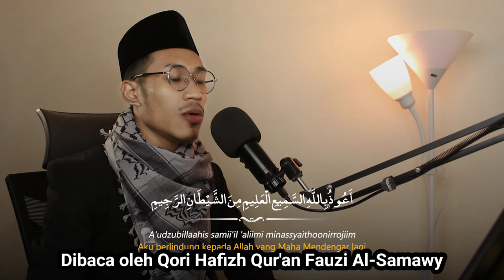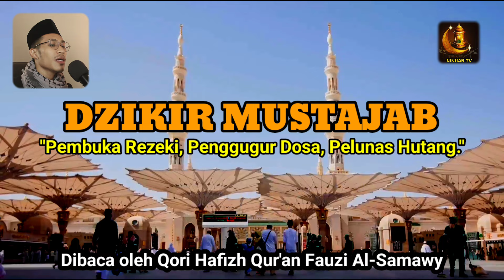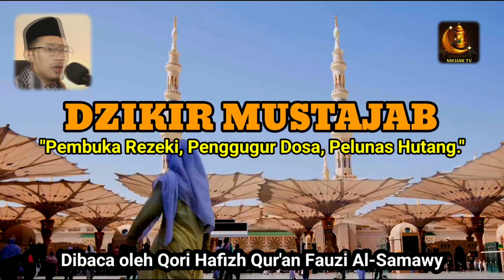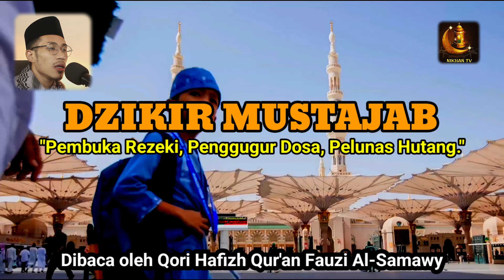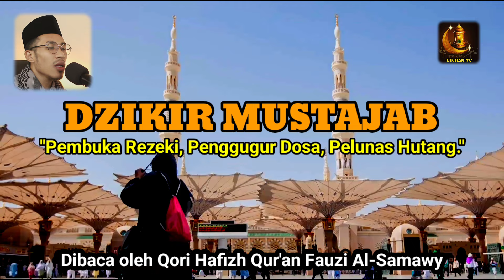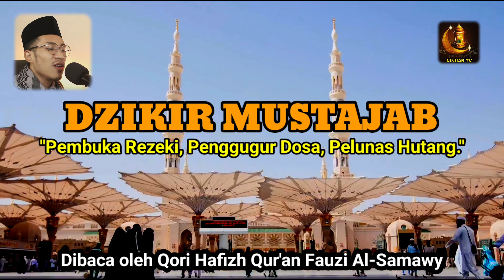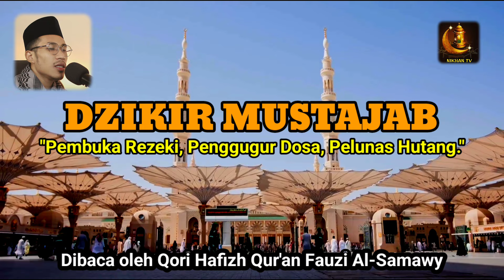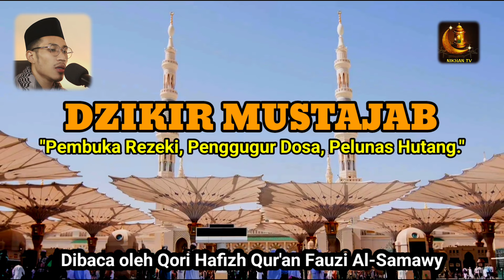DZIKIR PAGI MUSTAJAB PEMBUKA REZEKI◇REZEKI MENGALIR DERAS PANJANG UMUR HATI TENANG BEBAS HUTANG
1. Mendapat Perlindungan Allah.

2. Dicukupi Kebutuhannya.

3. Dijanjikan Surga.